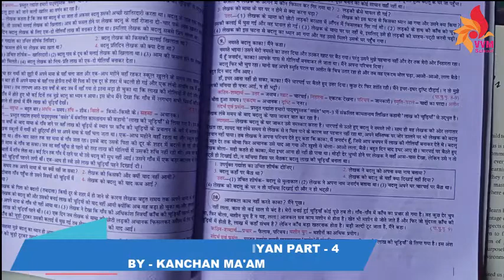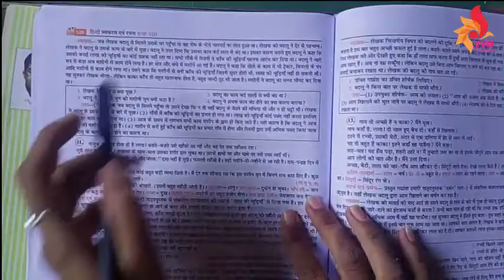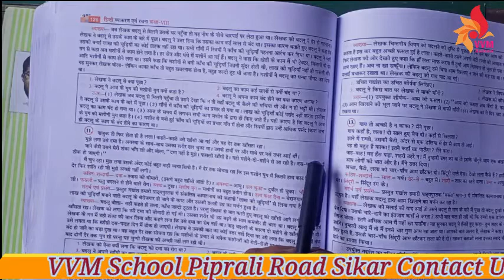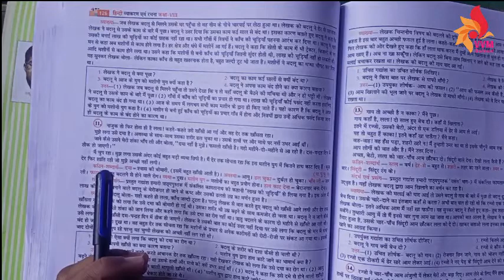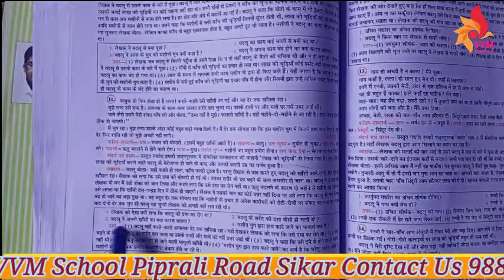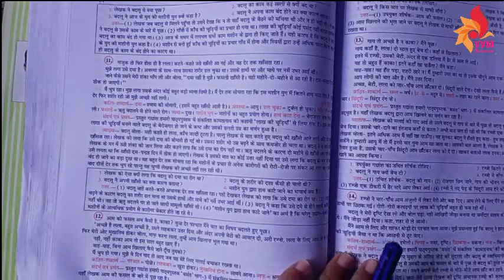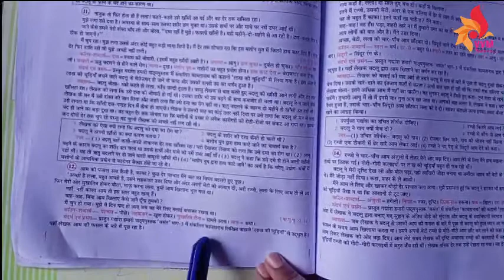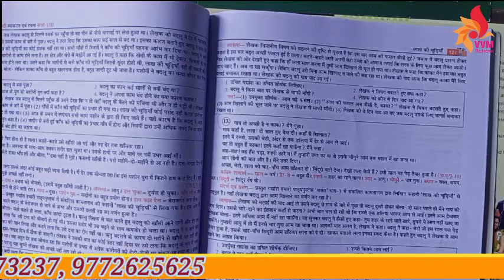CLASS 8 CHAP 2 LAKH KI CHUDIYAN PART 4